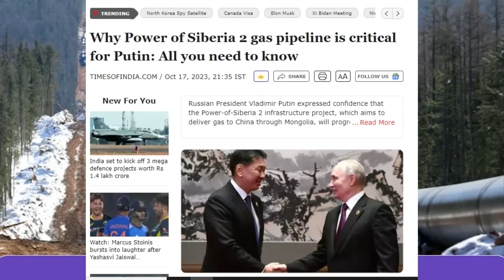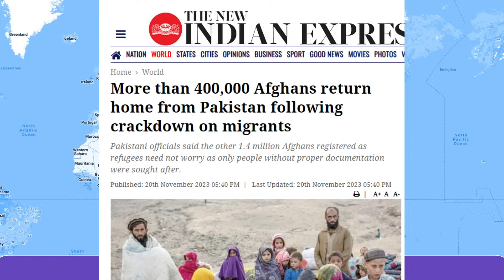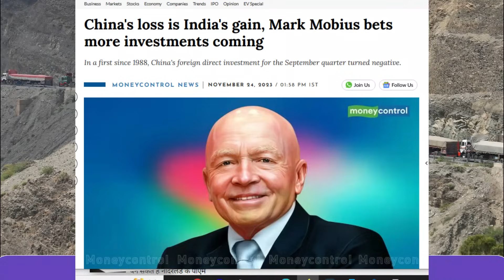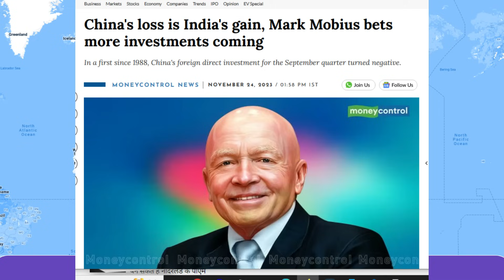भारत में खजाने की सुनामी ||हजारों ट्रक को रोक दे दी कड़ी चुनौती||रूस को ब्लैकमेल करना शुरू किया चीन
Tsunami of treasure in India
Thousands of trucks were stopped, a tough challenge
China started blackmailing Russia
भारत में खजाने की सुनामी
हजारों ट्रक को रोक दे दी कड़ी चुनौती
रूस को ब्लैकमेल करना शुरू किया चीन